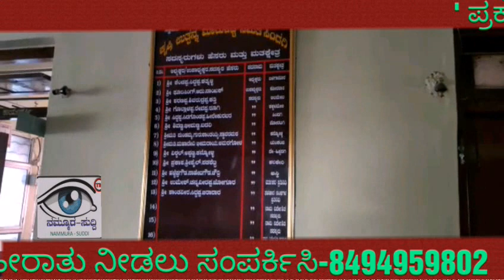NAMMURASUDDI||ಪ್ರಕಾಶ್, ಶ್ರೀ,ಪಡಶೆಟ್ಟಿ ಕಲಕೇರಿ ಎಪಿಎಂಸಿ ಸದಸ್ಯರಿಂದ ಖಾಸಗಿ ಸುದ್ದಿ ಗೋಷ್ಠಿ.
ಸಿಂದಗಿ ಬ್ರೇಕಿಂಗ್ ನ್ಯೂಸ್...

ಪ್ರಕಾಶ್, ಶ್ರೀ,ಪಡಶೆಟ್ಟಿ ಕಲಕೇರಿ ಎಪಿಎಂಸಿ ಸದಸ್ಯರಿಂದ ಖಾಸಗಿ ಸುದ್ದಿ ಗೋಷ್ಠಿ.

ವಿಜಯಪುರ ಜಿಲ್ಲೆಯ ಸಿಂದಗಿ ಪಟ್ಟಣದ ಕೃಷಿ ಉತ್ಪನ್ನ ಮಾರುಕಟ್ಟೆಯ ಕಲಕೇರಿ ಮತಕ್ಷೇತ್ರದ ಸದಸ್ಯರಾದ ಪ್ರಕಾಶ್ ಪಡಶೆಟ್ಟಿ ಅವರಿಂದ ಖಾಸಗಿಗೆ ಸುದ್ದಿಗೋಷ್ಠಿ.

ಸಿಂದಗಿ ಪಟ್ಟಣದಿಂದ ಕಲಕೇರಿ ಮತಕ್ಷೇತ್ರ ನಾಲ್ವತ್ತು ಕಿಲೋಮೀಟರು ದೂರದಾಗಿದ್ದು ರೈತರಿಗೂ ಹಾಗೂ ವರ್ತಕರಿಗೆ ತುಂಬಾ ತೊಂದರೆ ಆಗುತ್ತದೆ ಆದಕಾರಣ ಕಲಕೇರಿಯಲ್ಲಿ ಉಪ ಮಾರುಕಟ್ಟೆ ಗೆ ಪ್ರಯತ್ನಪಟ್ಟು ಡಿಸಿ ಅವರಿಗೆ ಮನವಿ ಸಲ್ಲಿಸಿದ್ದೇನೆ ಎಂದು ತಿಳಿಸಿದರು.

ಸಿಂದಗಿಯ ಕುರಿ ಮತ್ತು ಮೇಕೆ ಮಾರುಕಟ್ಟೆ ಬಗ್ಗೆ ಹಲವಾರು ಬಾರಿ ಅಧಿಕಾರಿಗಳು ತಿಳಿಸಿದರು ಯಾವ ಕ್ರಮ ಕೈಗೊಂಡಿಲ್ಲ ಎಂದು ವಿಷಾದ ವ್ಯಕ್ತಪಡಿಸಿದರು.

ಕಲಕೇರಿ ಮತಕ್ಷೇತ್ರದ ಸಂತೆ ಮಾರುಕಟ್ಟೆ ಬಗ್ಗೆ ವಿಚಾರಿಸಿದಾಗ ಅದು ಸ್ಥಳೀಯ ಗ್ರಾಮ ಪಂಚಾಯತಿ ಗೆ ಹಸ್ತಾಂತರಿಸಿದೆ ಅದರ ಅಭಿವೃದ್ಧಿಪಡಿಸುವುದು ಆಯಾ ಗ್ರಾಮ ಪಂಚಾಯತಿ ಗೆ ಬಿಟ್ಟ ವಿಷಯ ಎಂದು ಹೇಳಿದರು ಅದರ ಸದ್ಬಳಕೆ ಆಗುತ್ತಿಲ್ಲ ಎಂದು ವಿಷಾದ ವ್ಯಕ್ತಪಡಿಸಿದರು.